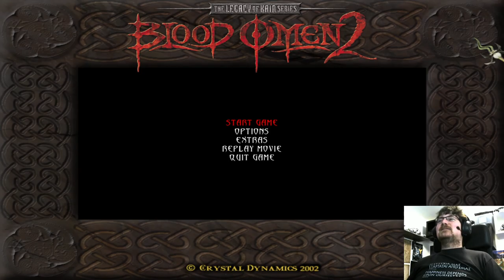Let's Stream Legacy of Kain: Blood Omen 2 #4